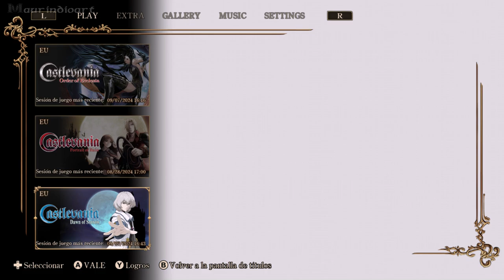悪魔城ドラキュラ NDS INTRO